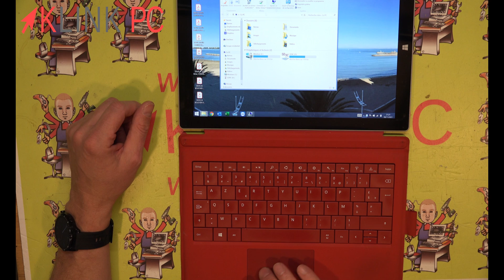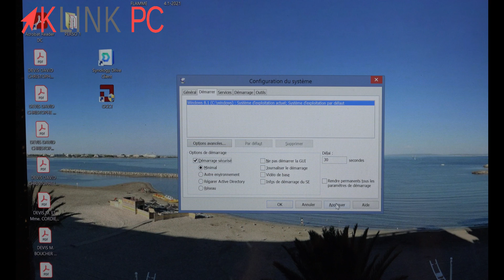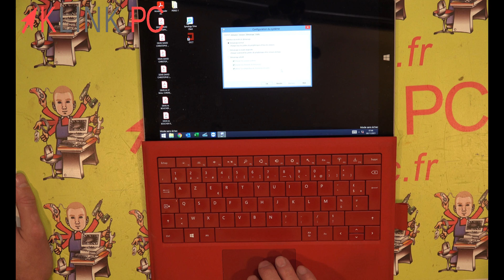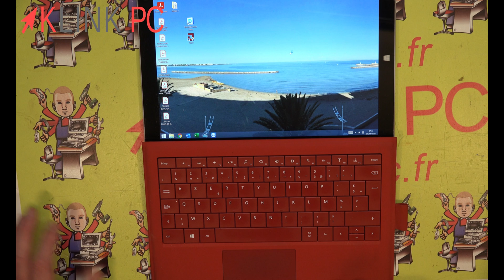Solution pour l'écran de la Microsoft Surface Pro qui s'éteint lorsque le pavé tactile est utilisé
Dans cette vidéo, nous allons voir comment faire quand l'écran de la Microsoft Surface Pro s'éteint lorsque le pavé tactile est utilisé.

Chronologie de la vidéo :
0:00 Générique
0:19 Symptôme
0:52 Solution
3:06 Conclusion